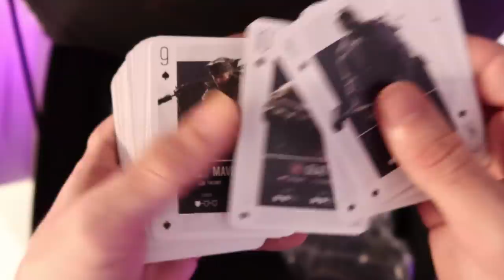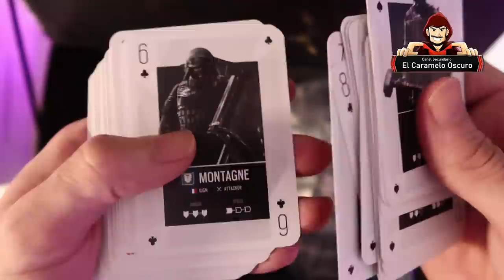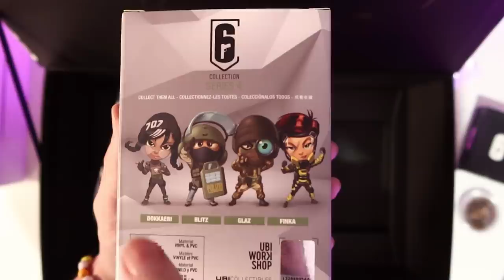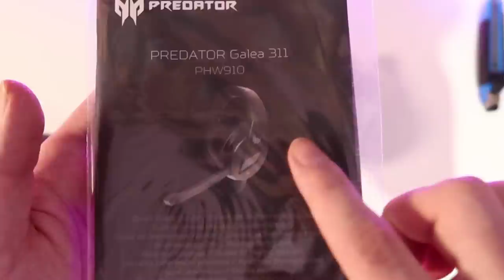Unboxing CAJA EXCLUSIVA YEAR 5 | Caramelo Rainbow Six Siege Español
UNBOXING CAJA EXCLUSIVA YEAR 5 en este vídeo de Rainbow Six Siege español en Shadow Legacy.

▬▬▬▬▬▬▬▬▬ INFORMACIÓN SETUP ▬▬▬▬▬▬▬▬▬
● CPU: Intel Core i9-9900K 3.6Ghz
● MB: Asus Prime Z390-A
● Ratón: SteelSeries Rival 300
● Cᴀsᴄᴏs: Sades A6
● Micrófono: Blue Yeti
● Fuente Alimentación: 800W Mars Gaming
● Teclado: Newskill Seiryu